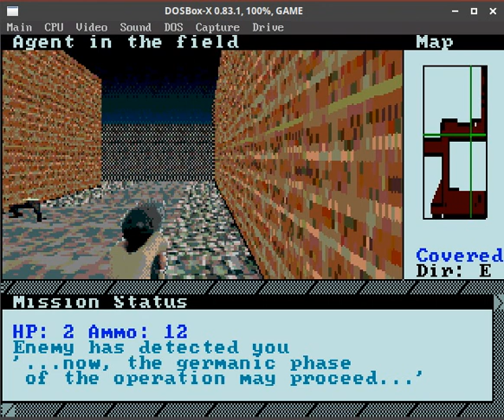The Mistral Report: Invisible Affairs - gameplay 2 - DOSBox-X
A quick glimpse into the gameplay of The Mistral Report, an espionage-themed turn-based RPG for classic early 32-bit machines.

Infiltrating a warehouse complex in Porto and getting detected early on by the enemy.